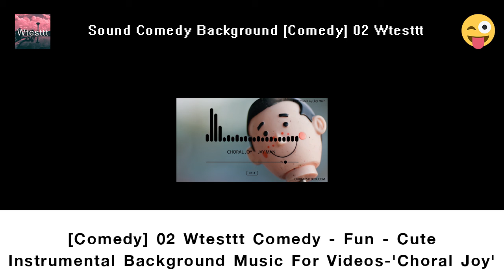Comedy 02 Wtesttt Comedy Fun Cute Instrumental Background Music For Videos 'Choral Joy'